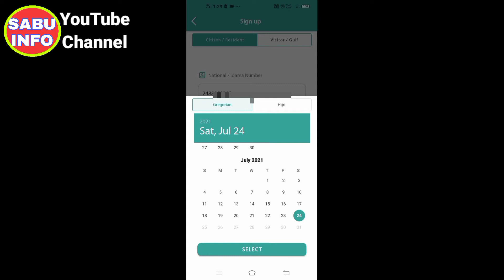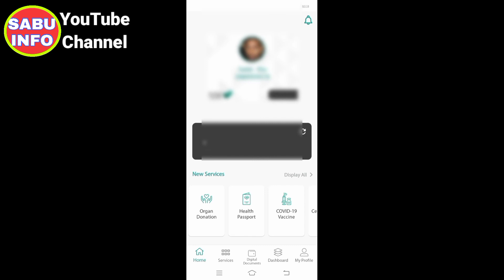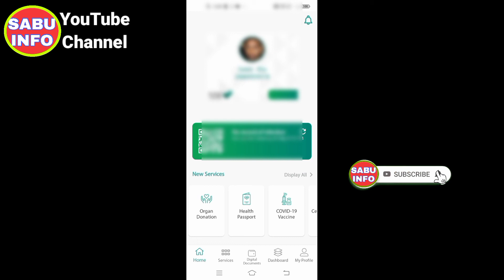Tawakkalna Ka password Bhul Gaye ||How To New Password create Tawakkalna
Hi
. Welcome To Your YouTube Channel

Contract Me 👇👇

Es video Maine apko ye bataya hai ki agar apka Bhi tawakkalna password bhul Gaye to aise open karege

Unfortunately tawakkalna has been stopped
Tawakkalna app not working
 Tawakkalna no id found
why tawakkalna not working good
tawakkalna kyu nahi khul raha hai
 tawakkalna app kaise banaye
 why tawakkalna not opening
kaise tawakkalna app banaye
why tawakkalna not working
How to fix tawakkalna app problem
Tawakkalna registration
Tawakkalna app not working problem solve Tawakkalna problem solutions
 Tawakkalna App Login Problem Solved
tawakkalna app not working problem solve
tawakkalna app registration not working
 tawakkalna app not working today
 tawakkalna app problem
tawaklna app not working
 tawakkalna problem
Tawakkalna registration problem
tawakkalna app registration
how to register tawakkalna app
how to ragister in tawakkalna app
how to ragister in tawakalna
Tawakalna main ragister krny ka trika
Tawakkalna Kaise open kare
Tawakkalna App not working Solution
How solution Tawakkalna register
Tawakkalna app
Tawakkalna problem
Tawakkalna Technical issues problem
Tawakkalna ka account kesy kholain
Tawakkalna pe Registration kesy karain
Tawakkalna Registration Failed
 Tawakkalna Registration problem
 Tawakkalna Registration
 How to fix problem Tawakkalna Registration
Tawakkalna main registration ni ho rhi
 Tawakkalna App Error Problem Solved Tawakkalna App Any Error Solve
How to use tawakkalna app
 Tawakkalna app registration
Forget Password in Tawakkalna App
Tawakalna App Kaise Use Karen
 Tawakkalna App Ka Password Bhul gaya To Kya Kare
Tawakkalna App Ka Password Bhul gaya
Tawakkalna App
Forget Tawakkalna Password
How To Recover Tawakkalna Password
tawakalna id kaise banaye
Forget Password in Tawakkalna
Tawakkalna Password Forgot
Tawakkalna app ka password kaise pata kare
How to Recover Password Tawakkalna app
How to forget password Tawakkalna app Tawakkalna app ka password kaise Change kare
 How to use Tawakkalna app in hindi
How to register in Tawakkalna app
Tawakkalna app registration
Tawakkalna password forget
 forget password tawakkalna
 Tawakkalna password
 How to tawakkalna password get
 How to tawakkalna password
How to get tawakkalna forget password
password forget tawakkalna
Tawakkalna bolahow password
password tawakkalna
How to make password tawakkalna
forgot password tawakkalna
forget tawakkalna
forgot tawakkalna password
tawakkalna password forgot
tawakkalna password see